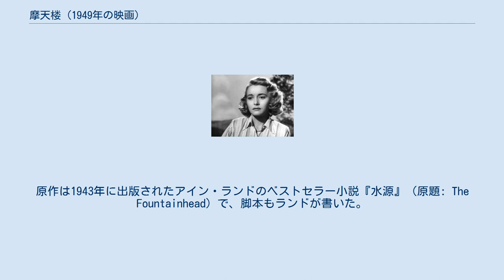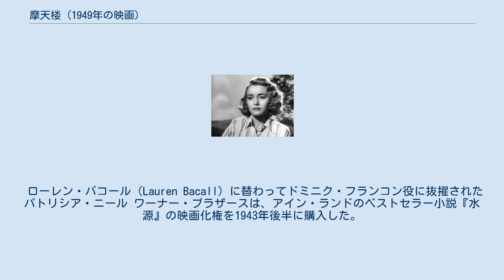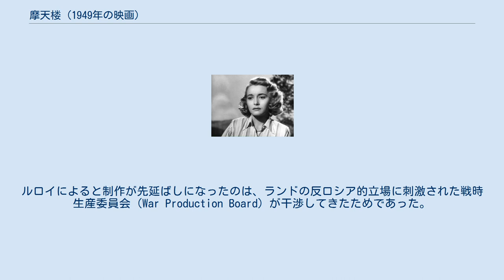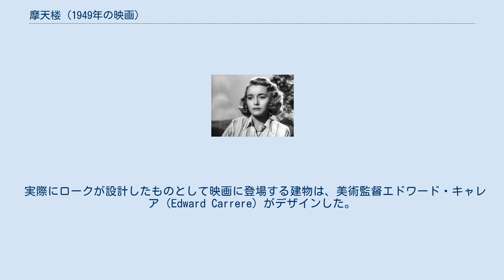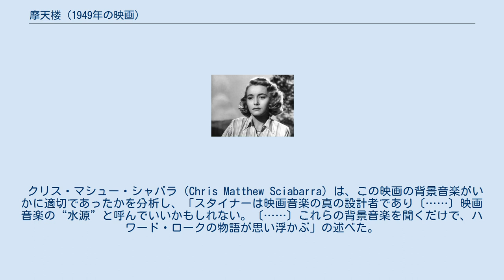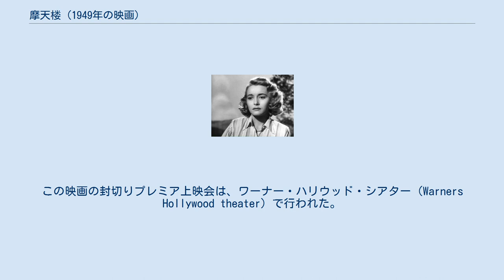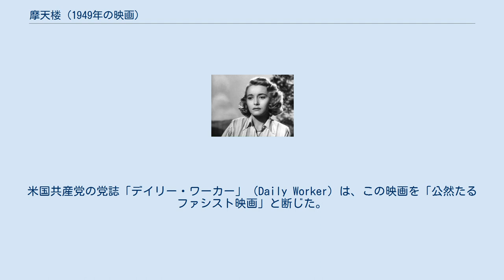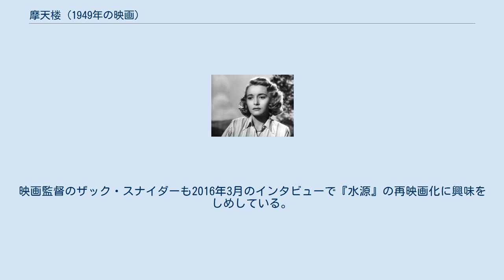摩天楼 (1949年の映画)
キング・ヴィダーの監督映画
アイン・ランド
ワーナー・ブラザースの作品
『摩天楼』（まてんろう、原題: The Fountainhead）は、1949年のアメリカ合衆国のドラマ映画。
監督はキング・ヴィダー。
原作は1943年に出版されたアイン・ランドのベストセラー小説『水源』（原題: The Fountainhead）で、脚本もランドが書いた。
 脚本はランドが書いたものがほぼそのまま使用されたが、ランドは後にこの映画の編集、美術、演技などさまざまな要素を批判した。
 ストーリーは若い個人主義的な建築家ハワード・ロークの生涯をめぐって展開する。
ロークは自分の芸術的・個人的なビジョンを犠牲にして世間に認められるよりも、無名のまま苦闘し続けることを選ぶ。
権威層が伝統崇拝に凝り固まる中、ロークは自分が最高と信じる建築（世間は「現代建築」と呼ぶ建築）を追求する。
ロークの前進を支援する人物、妨害する人物、あるいはその両方を行う人物など、様々なタイプの人物たちとロークの複雑な関係を描くことで、この映画は恋愛ドラマであると同時に哲学的作品にもなっている。
ランドにとってロークは人間精神の具現化であり、ロークの苦闘は個人主義と集団主義の闘争を象徴している。
 ハワード・ローク（ゲイリー・クーパー）は、順応を求める世間の圧力に屈せず自分の信念に従う個人主義的な建築家である。
 エルスワース・トゥーイー（ロバート・ダグラス）は、新聞「ニューヨーク・バナー」に建築評論の連載コラムを持つ評論家である。
トゥーイーはロークの個人主義を敵視し、ロークを言論の力で滅ぼそうと企む。
「ニューヨーク・バナー」紙の社主ゲイル・ワイナンドは強大な権力を握る大富豪で、多くの新聞・雜誌を支配下に置いている。
ワイナンドはトゥーイーが始めたローク攻撃キャンペーンにほとんど関心を示さず、「ニューヨーク・バナー」紙でトゥーイーに好きなように書かせる。
 ドミニク・フランコン（パトリシア・ニール）は社交界の花形で、「ニューヨーク・バナー」紙の人気コラムニストである。
ドミニクはロークの建築を高く評価しており、「ニューヨーク・バナー」紙が始めたローク攻撃キャンペーンに反対する。
ドミニクは凡庸な建築家ピーター・キーティング（ケント・スミス）と婚約している。
ドミニクはロークに会ったことも見たこともない。
個人主義を嫌悪するこの世界では、ロークは破滅する他ないとドミニクは信じている。
ワイナンドはドミニクを愛するようになり、キーティングがドミニクより出世を選ぶ男であることを暴く。
 ロークは、自分の信念通りの建築を望む施主を見つけることができない。
わずかな妥協を要求されるプロジェクトも、ロークは辞退する。
一文無しになったロークは、採石場で日雇労働者として働き始める。
その採石場のオーナーはドミニクの父ガイ・フランコンで、近くにはフランコン一家の別荘があった。
別荘を訪れていたドミニクは、気まぐれで父の採石場を訪れる。
そこでドミニクは、花崗岩にドリルで穴を穿つロークに目を奪われる。
ロークも自分を見るドミニクに気づき、二人はあからさまに互いを見つめる。
 ドミニクは別荘の寝室にあった暖炉の大理石を自分で叩き割り、採石場からロークを呼び付け、修理を頼む。
ロークは修理を引き受けるが、ドミニクの別荘に新しい大理石が届いた後、自分で据付けに行かず、別の石切人夫（ティト・ヴオロ）を送る。
怒ったドミニクは馬にまたがり採石場に向かう。
ドミニクはロークを見つけ、なぜ自分で修理に来なかったか問い糾す。
嘲るような対応をするロークの顔を、ドミニクは馬上から鞭打つ。
その夜、庭へのドアを開け放したドミニクの寝室にロークが現れ、ドミニクを力づくで犯す。
 ロークが自分の部屋に帰ると、新しい建築ブロジェクトのオファーの手紙が届いている。
ロークは直ちに荷物をまとめて出発する。
翌日ドミニクは採石場に行き、ロークが採石場を去ったことを知る。
ドミニクは自分を犯した石切人夫が、かつて自分がコラムで擁護した天才建築家ハワード・ロークだったことを知らない。
 ワイナンドは、ドミニクが自分を愛していないことを承知でドミニクに求婚する。
ドミニクは、自分で自分を罰したくなったら求婚を受け入れると答える。
ドミニクは...